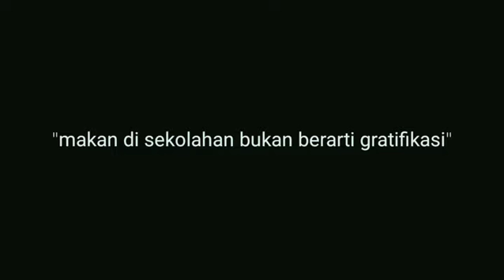DXNV 142 - Klarifikasi Menerima Suap dari Instansi Pendidikan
Silahkan simpulkan sendiri video diatas, mau positif ataupun negatif gue ga peduli, toh lo aja ga pernah bikin gue seneng kan?

Semoga tips dan cerita tidak berguna ini ada manfaatnya meskipun sedikit aja.

Kalau mau mencerca, menghina atau memberi pujian mending ke

Bye!